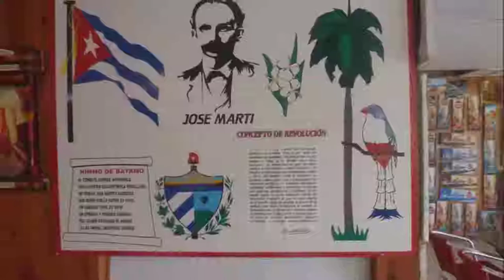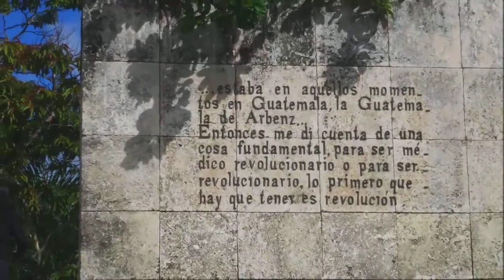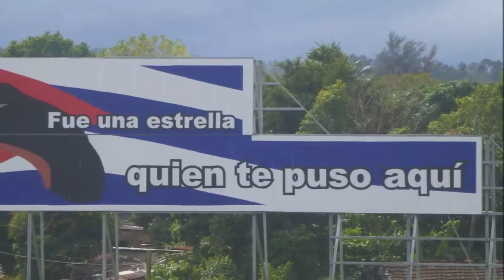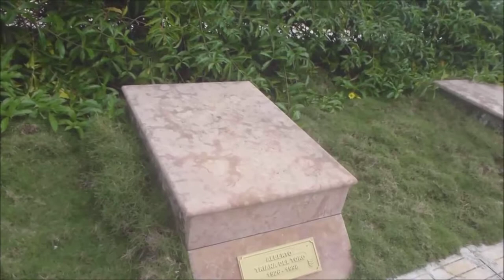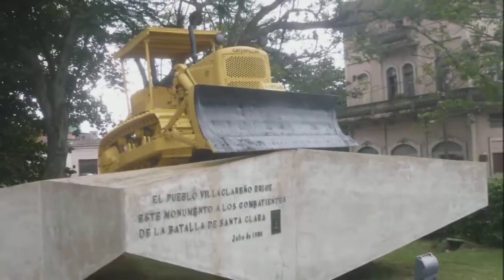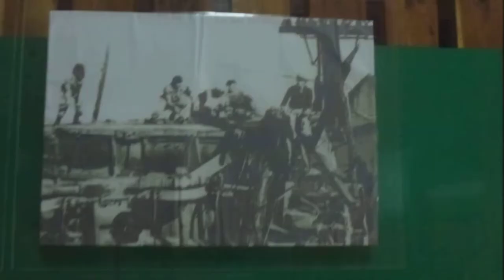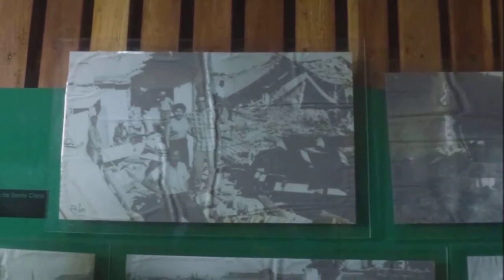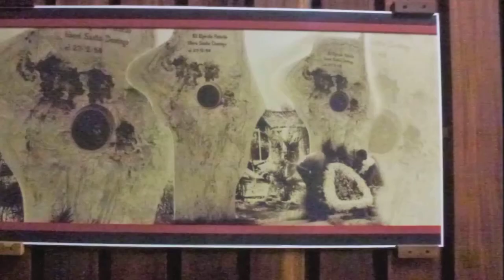Visitamos el MEMORIAL AL CHÉ en Santa Clara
Por segunda vez visitamos este histórico lugar ubicado en el corazón de Cuba , el lugar en que un reducido grupo de revolucionarios derrotó al poderoso ejército de el Dictador Batista , cuyo ejercito  disponía de mas de diez veces la cantidad de efectivos con armas de mayor calibre y tanques , y su tren Blindado , que de nada le sirvió a Batista.

Hoy llegan a diario hasta este lugar cientos de turistas  y miles de ciudadanos que con profunda emoción entran a rendir honores al Guerrillero Heroico.

Entre los temas musicales oímos "BOLIVIA" interpretado por la Banda La LOCOMOTORA , de Gotemburgo.